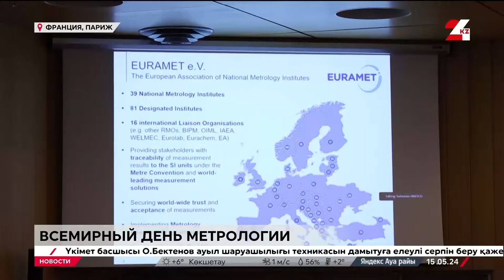Международный день метрологии впервые отметили в ЮНЕСКО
В ЮНЕСКО впервые отметили Международный день метрологии, созданный по инициативе Казахстана. Об учреждении этого праздника Организация Объединенных Наций по вопросам образования, науки и культуры объявила год назад, передаёт «24KZ».